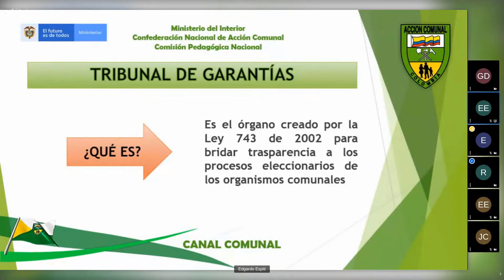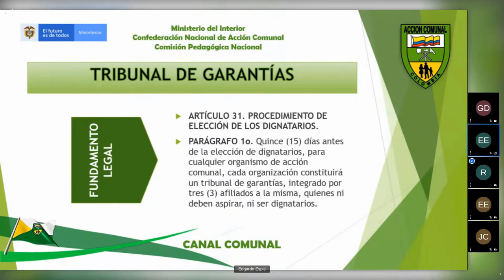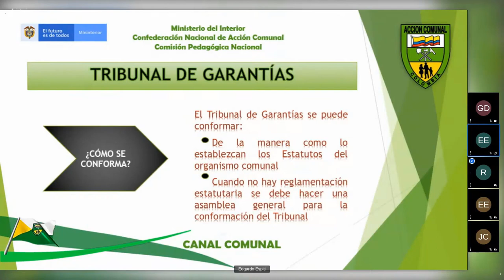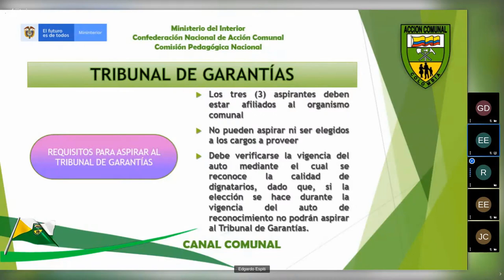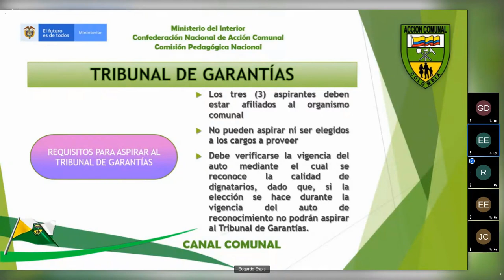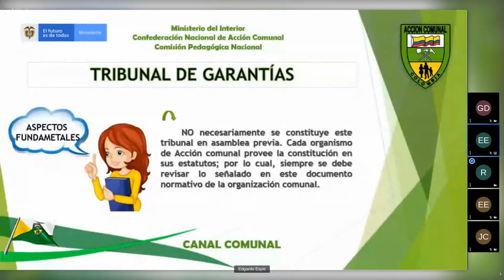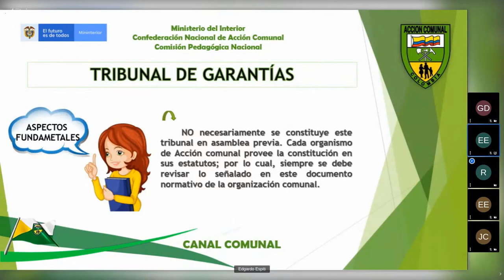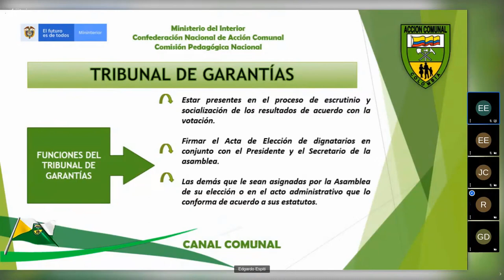CAPACITACION TRIBUNAL DE GARANTIAS BARRIO 13 DE JUNIO